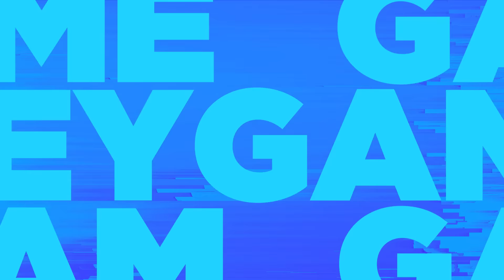Better than hell | Gamey Gamey Game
This week Evan is joined by Bec Petraitis, Col Buckland and Naomi Higgins to talk Star Wars Jedi: Survivor and sperm robots!

Thanks to our studio crew this week:
Jam Nawaz
Em Parker
Pat Petraitis

Filmed at Stupid Old Studios